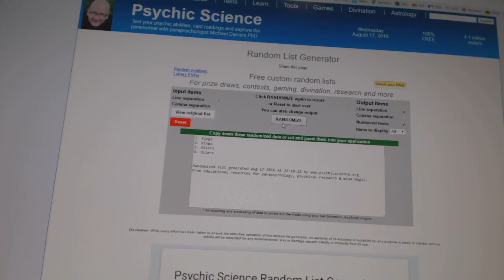C&C #6334 Multi Random